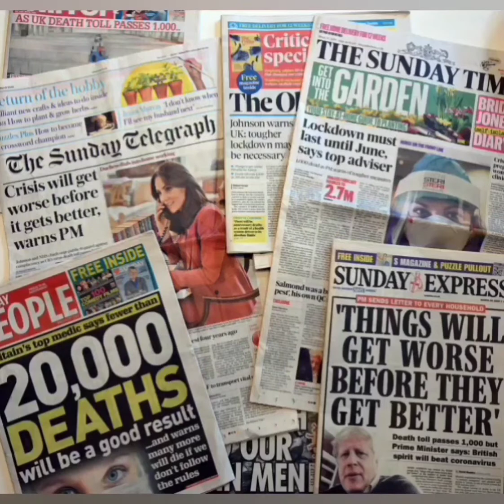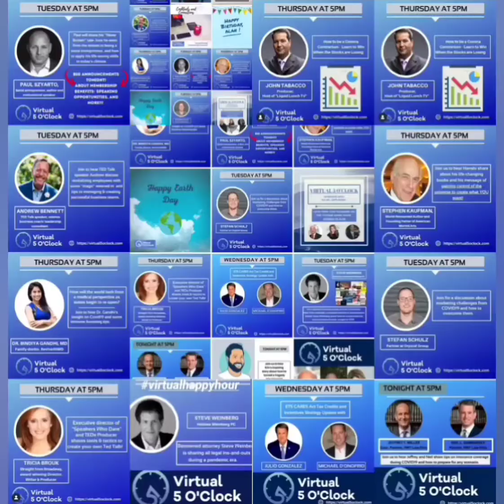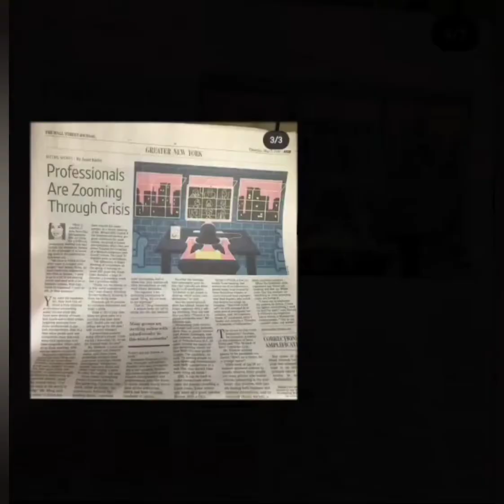V5O 50th Happy Hour Montage